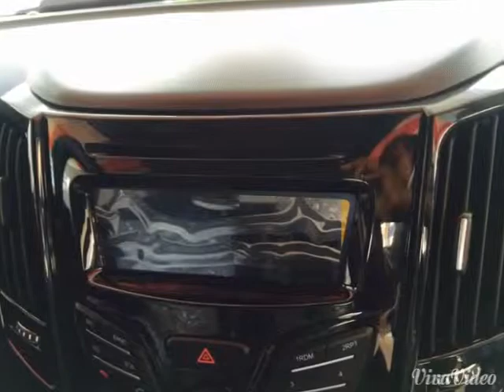Great Wall M4 in Phnom Penh Cambodia